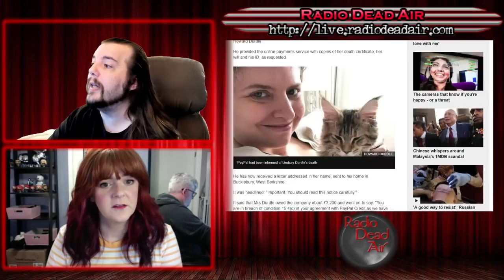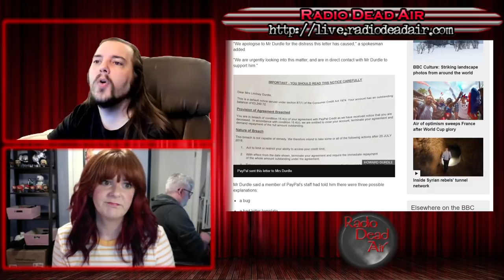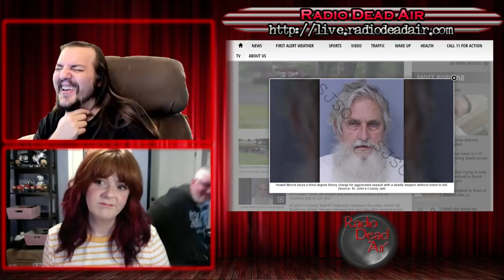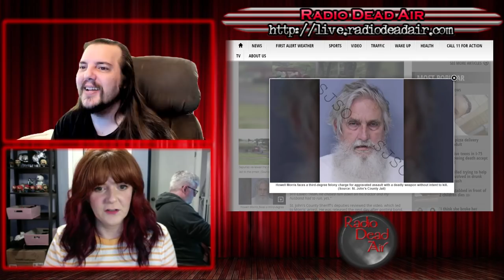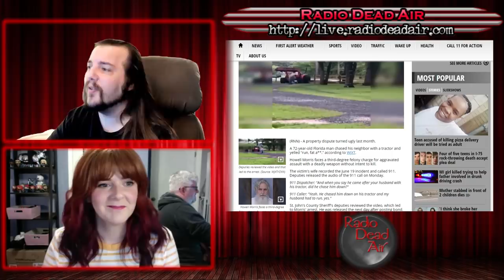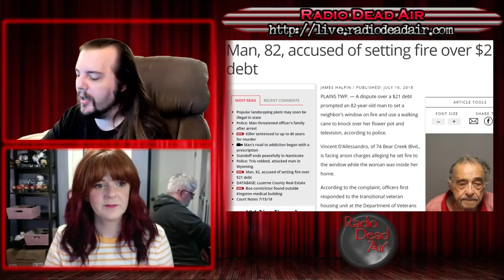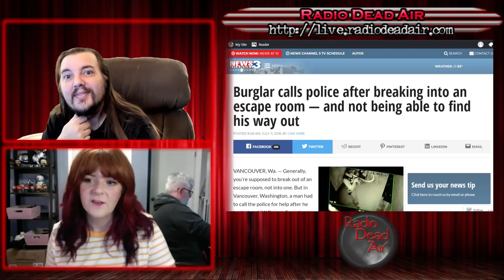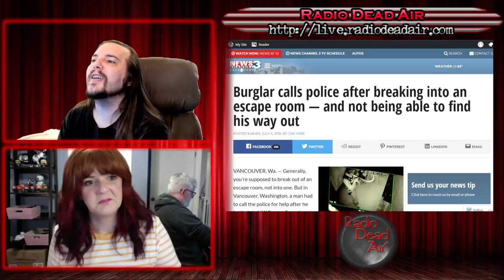WTFIWWY Live - Build-A-Bungle - 7/16/18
This week: Did you need a new reason to hate Paypal? We got you covered! Also a neighbor tries to settle a feud with a tractor, and does it could as "drinking and driving" if you only take sips at stop lights?